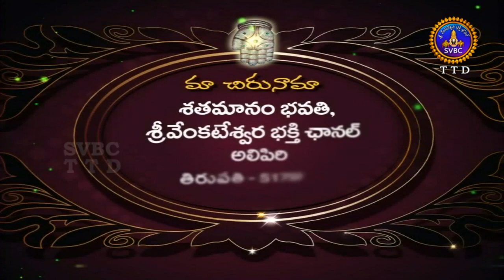శతమానంభవతి | Satamanambhavati | 29-01-19 | SVBC TTD